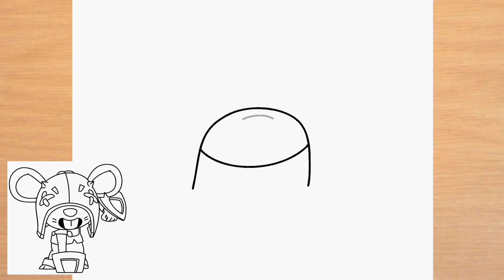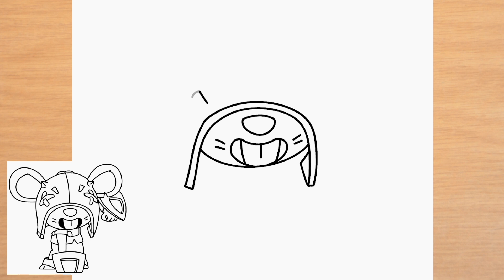Como dibujar a MOE de Brawl Stars paso a paso